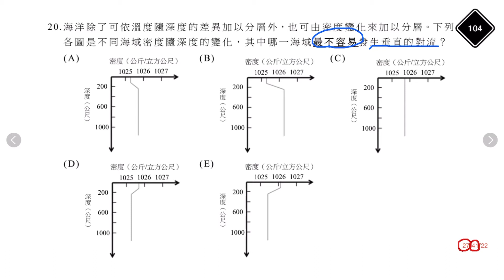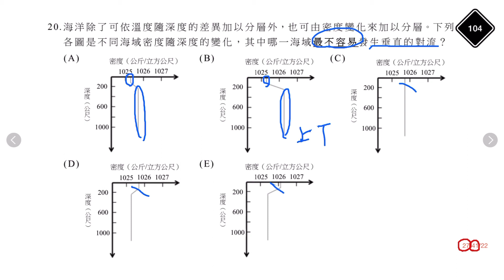學測地科試題解析104-20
答對率不高，但其實並不太難的試題。瞭解海水的溫度、鹽度、密度特性有基本的概念即可判讀。